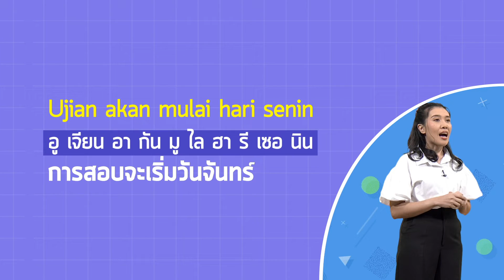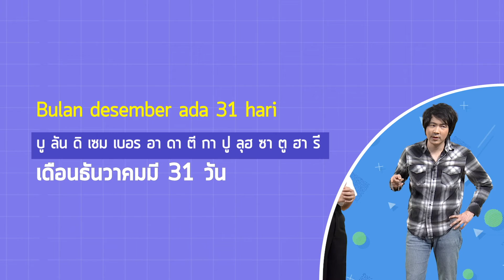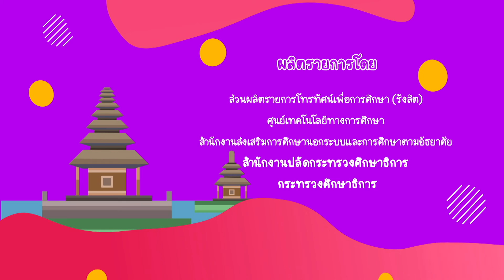Halo Indonesia - ตอนที่ 2 วัน เดือน ปีและเวลา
รายการ Halo Indonesia
รายการสอนคำศัพท์ภาษาอินโดนีเซียแบบง่ายๆ
ออกอากาศซ้ำทุกวันศุกร์ เวลา 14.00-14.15 น.

ทางช่อง ETV
สถานีวิทยุโทรทัศน์เพื่อการศึกษากระทรวงศึกษาธิการ
สำนักงานส่งเสริมการศึกษานอกระบบและการศึกษาตามอัธยาศัย

จานรับสัญญาณดาวเทียม ระบบ KU-BAND
True                ช่อง  371 HD
GMMZ            ช่อง  332
DTV-HD          ช่อง  201

รับชมจากระบบ IPTV
3BB IPTV       ช่อง    99